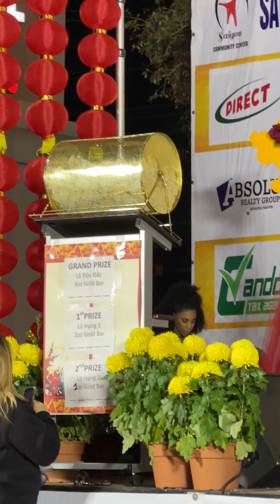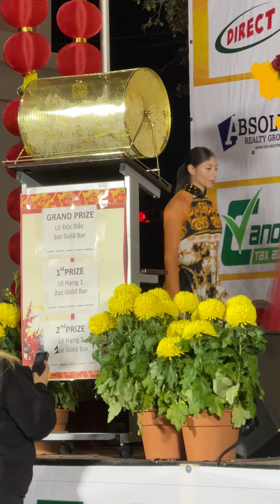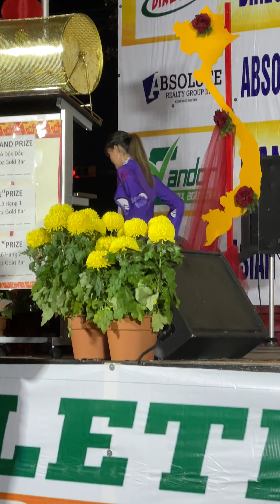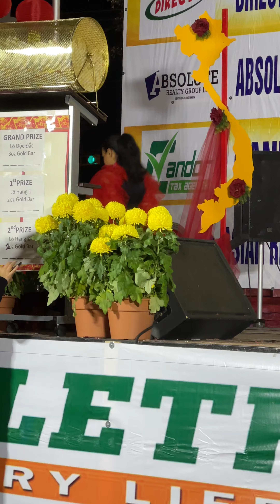Trình diễn Áo dài Xuân 2024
hy vọng lần sau có nơi đẹp hơn, có Nam có Nữ, và nhiều kiểu  mẫu Áo dài khác,